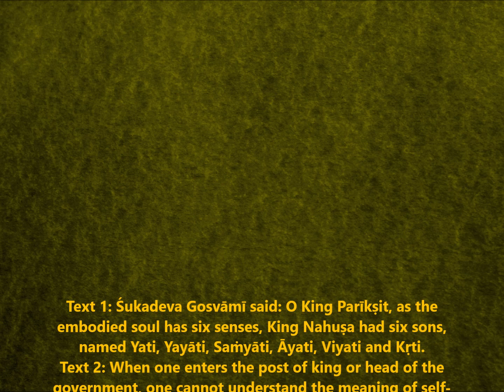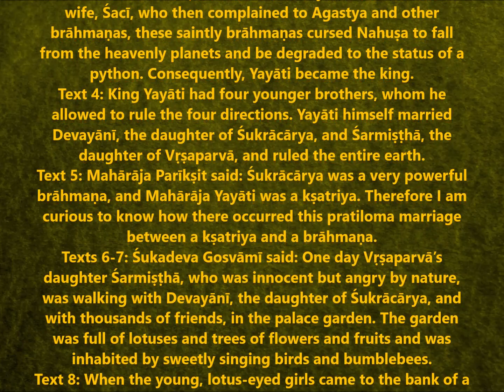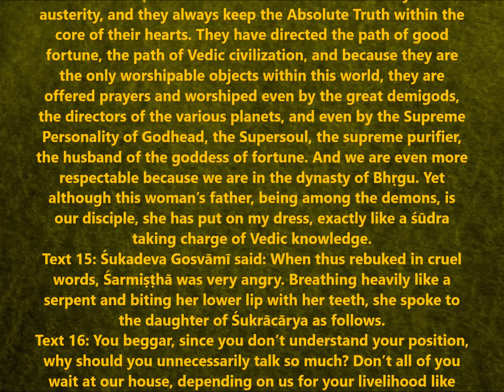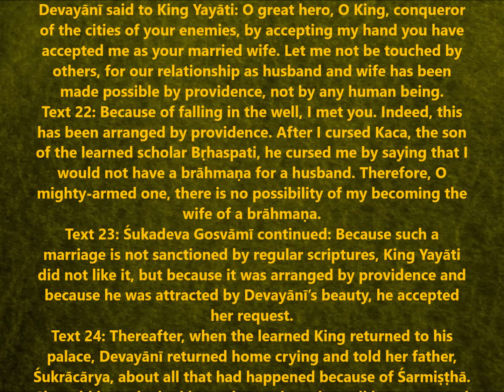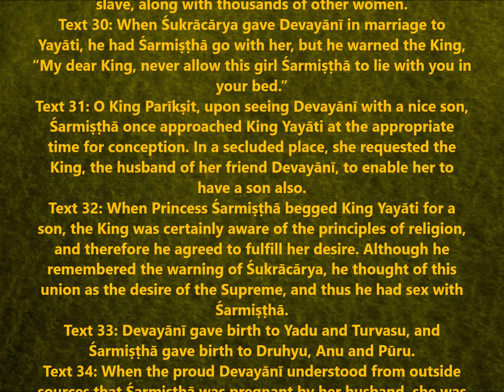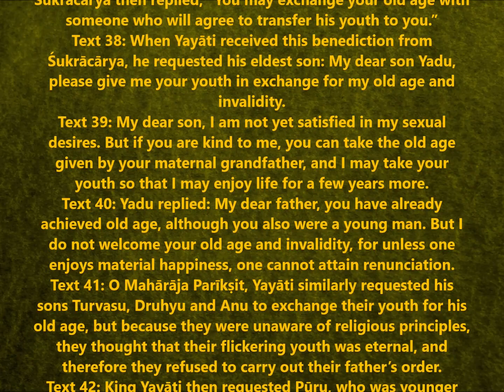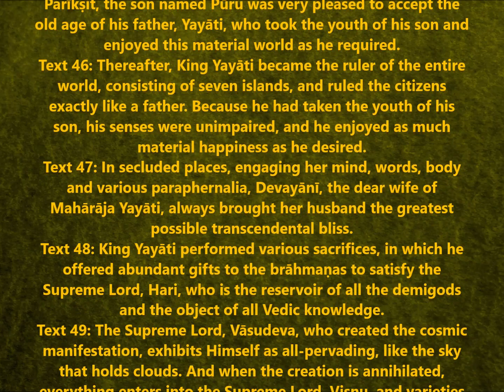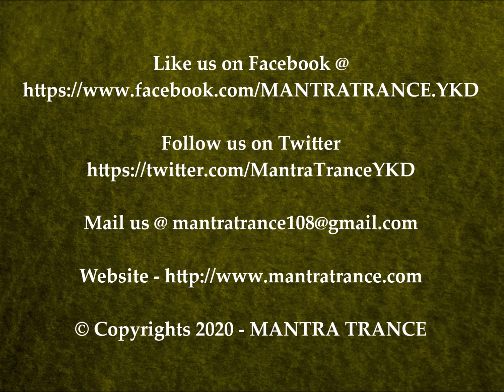SB 9.18 Srimad Bhagavatam | Canto 9 | Chapter 18 |King Yayati Regains His Youth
Śrīmad-Bhāgavatam
Canto 9 - Liberation
Chapter 18 - King Yayāti Regains His Youth